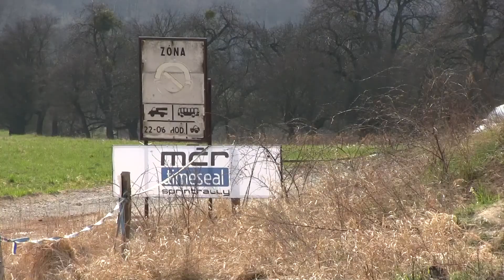Valašská rally 2015 Petr Vraj-Markéta Skácelová (video JNK)